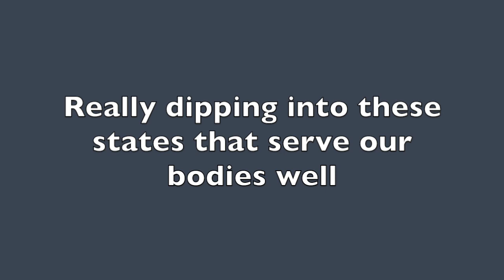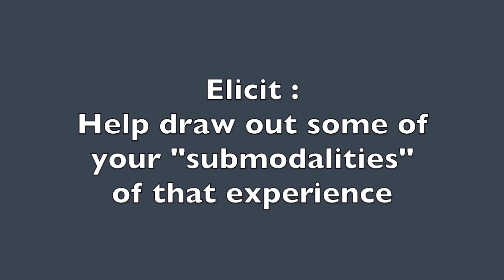BRAIN RETRAINING: Capture and Bottle Technique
At date of this posting, I'm not employed by any of these clinics, though I trained as Mickel practitioner, and am currently training in Therapeutic Coaching thru the Optimum Health Clinic which specializes in ME/CFS, in order to become a health coach.